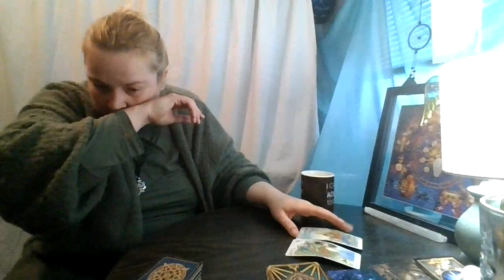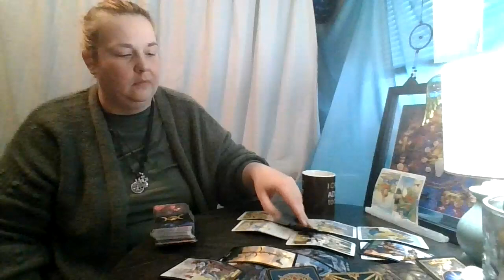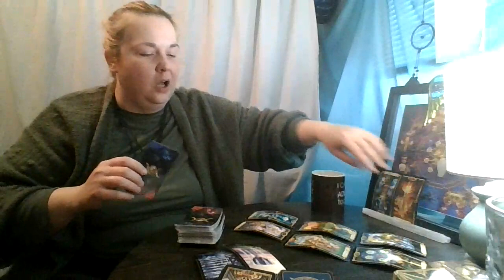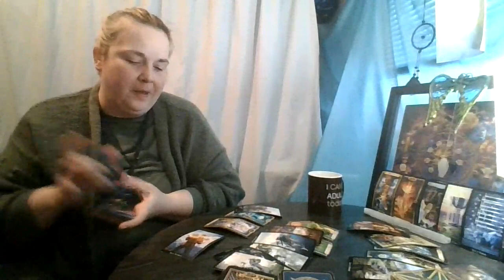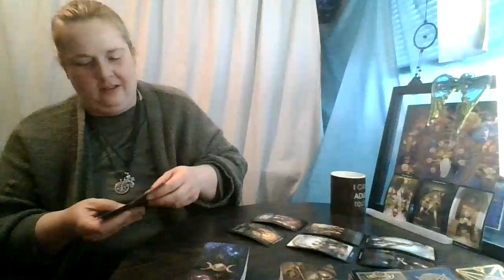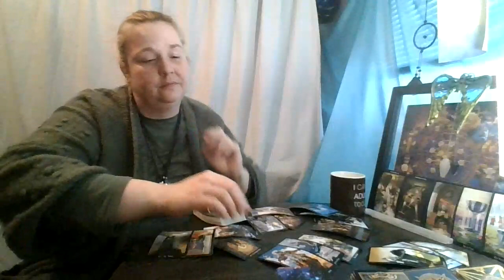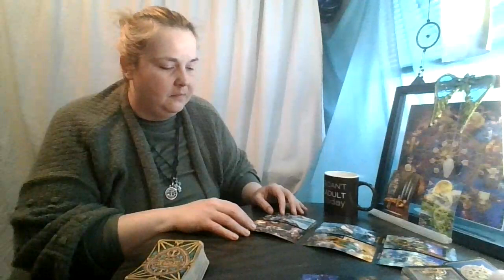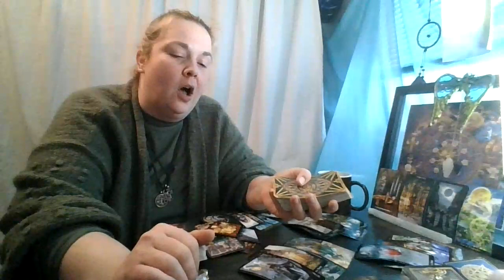Top and Bottom the the Deck: February 5th-8th, 2021